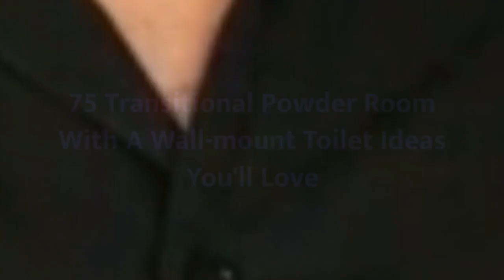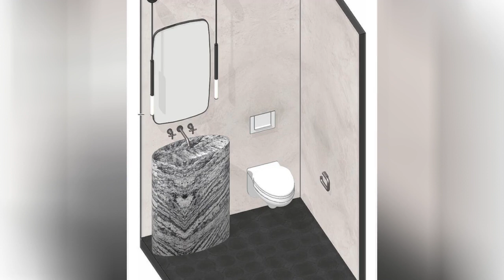75 Transitional Powder Room With A Wall-mount Toilet Design Ideas You'll Love ➤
Browse transitional powder room designs and decorating ideas. Discover inspiration for your transitional half bath remodel or makeover, including transitional decor, color, layouts and storage.

0:00:00 - Intro
0:00:12 - Transitional Powder Room With A Wall-mount Toilet Design Ideas You'll Love: Inspirations 1 to 25
0:03:03 - Transitional Powder Room With A Wall-mount Toilet Design Ideas You'll Love: Inspirations 26 to 50
0:06:07 - Transitional Powder Room With A Wall-mount Toilet Design Ideas You'll Love: Inspirations 51 to 75

👋 Well Hello!